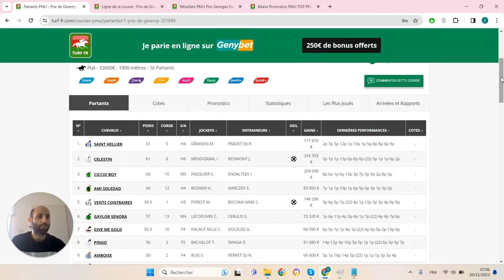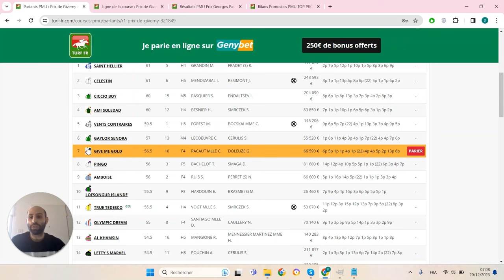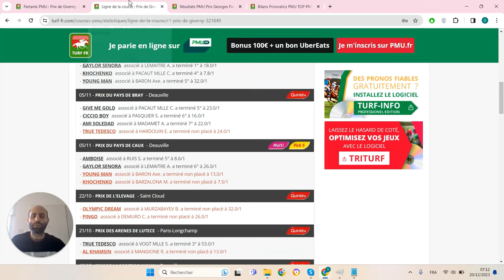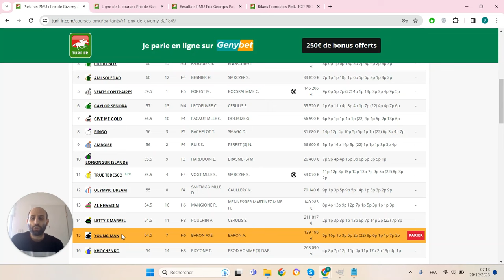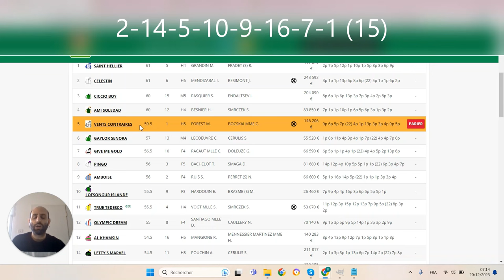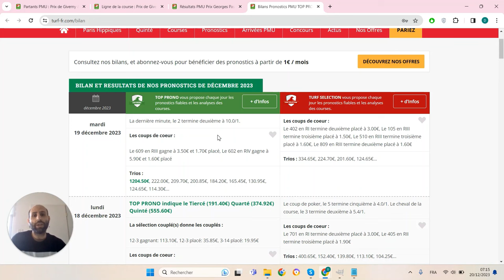PRONOSTICS PMU GRATUIT DE LA MINUTE QUINTE+ DU JOUR JEUDI 21 DÉCEMBRE 2023 #321849